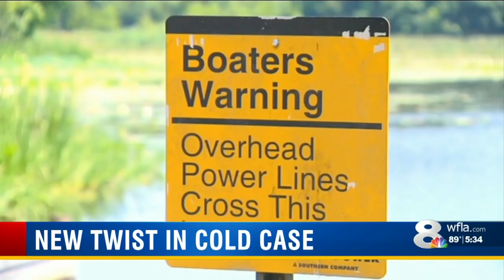Wife, not alligators, behind Florida man's death in 2000, officials say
For years, investigators thought Mike Williams was eaten by alligators after he fell from a boat on Lake Seminole.